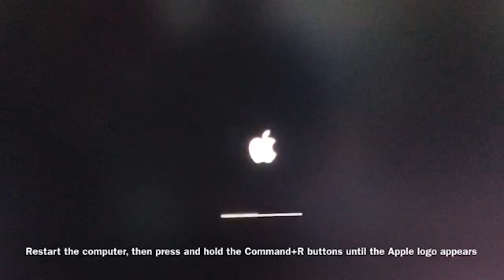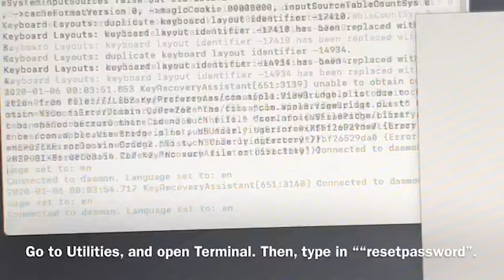How to Change a Password on a Mac